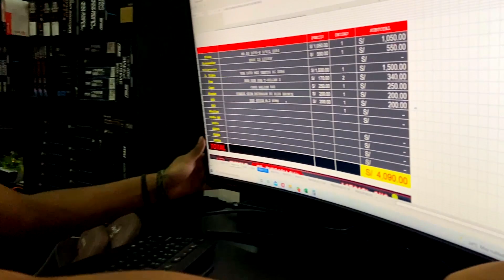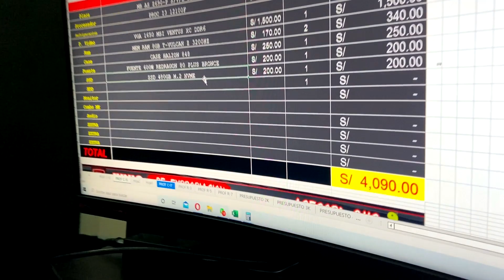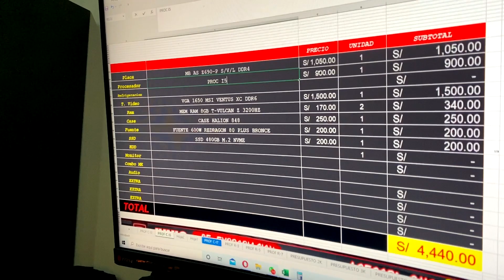Cotizando los nuevos PROCESADORES I3 12100F Y I5 12400F en R-STORE